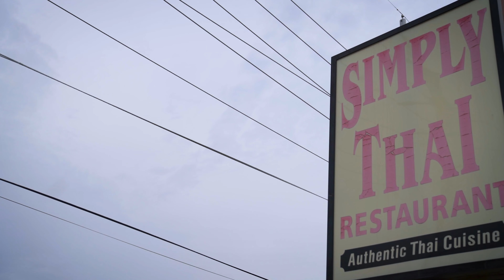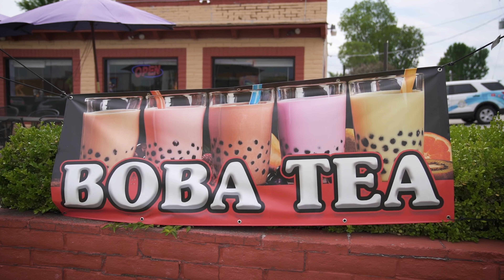GROWinFLO - Simply Thai